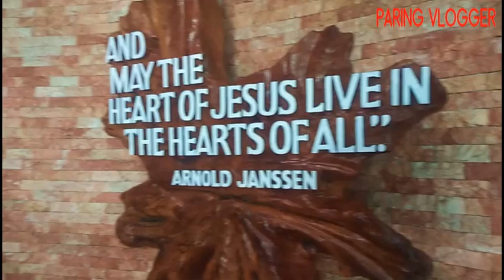SVD PRIESTLY ORDINATION 2023 | Kenosis Class | Divine Word Seminary Tagaytay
Blest to be part of this grace-filled moment. Twelve SVD missionaries are ordained to the priesthood at the Holy Spirit Chapel of the Divine Word Seminary in Tagaytay. Known as the Kenosis Class, these are their names:

- Rev. Bangues, Jerry, SVD
- Rev. Berme, Joemari, SVD
- Rev. Borromeo, Edwin, SVD
- Rev. Bulosan, Peter, SVD
- Rev. Cantila, Algie, SVD
- Rev. Kabi, Madobi "Raoul", SVD
- Rev. Lakougnon, Bagui Bassa, SVD
- Rev. Nguyen, Bao Son, SVD
- Rev. Nguyen, Van Hoan, SVD
- Rev. Pinca, Ronie, SVD
- Rev. Regalado, Reynaldo, Jr., SVD
- Rev. Yambao, Michael, SVD

One Deacon will be ordained as a priest in his home country:
- Rev. Touwonou, Kodjo "JM", SVD

Some parts of the video are taken from the facebook page of the Divine Word Seminary Tagaytay.